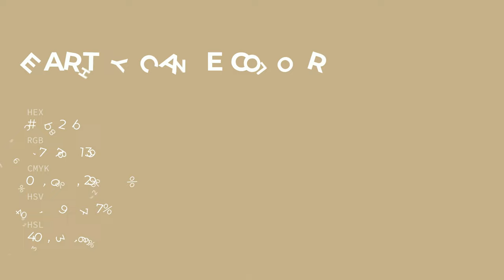Earthy Cane color c5b28b hex color - Brown color - Cool color c5b28b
What color is Earthy Cane ? c5b28b hex color - Brown color - Cool color c5b28b

Hex c5b28b Color Code is also known as Earthy Cane color.

Hex c5b28b Color code in RGB color code model is created after adding 77.25% red color, 69.80% green color and 54.51% blue color.
Hex c5b28b Color code in CMYK color (process color) code model is generated after subtraction of 0% cyan, 9% magenta, 29% yellow and 22% black.